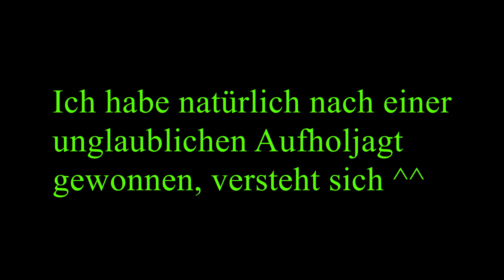Wenn Elfen helfen/selber Hilfe brauchen (GTA 5 #03)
Ein dreifaches Hohoho euch allen und herzlich willkommen zu einer weiteren Runde GTA 5 Online mit den drei Weihnachtselfen Anton, Fabian und mir, Felix. Dies ist ein kleines Weihnachtsspezial was fast größtenteils aus Momenten zwischen den eigentlichen GTA aufnahmen besteht, da das was wir vor hatten nicht so richtig geklappt hat und es einfach viel lustiger ist ^^

Wir wünschen euch ein fröhliches Weihnachten und natürlich viel Spaß am Video
Hohohooooooooo